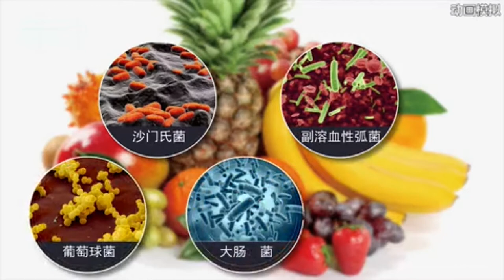【动画】@所有人 疫情之下，进口水果该怎么吃？